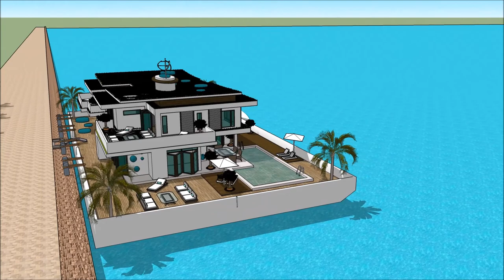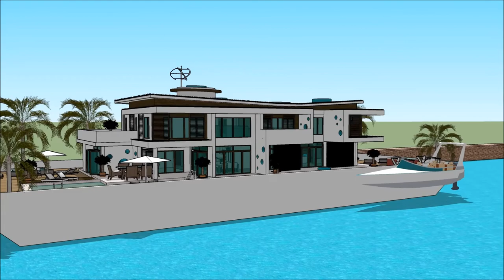DETROIT BOAT SHOW 2018 007 Yacht Houseboat Floating luxury mansion Superyachts and Mega Yachts in Oh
The houseboatzania launching an innovative high-end luxury yacht houseboat home design potentially as a display of exhibition of the DETROIT BOAT SHOW 2018 007 Yacht Houseboat Floating luxury mansion Superyachts and Mega Yachts in Oh.

The collection of the Houseboatzania concept of DETROIT BOAT SHOW 2018 007 Yacht Houseboat Floating luxury mansion Superyachts and Mega Yachts in Oh consists of high luxury and architectural art pieces in minimalism combined with living on the waterfront of the harbour of

The houseboat yacht design has the basis to sustain living with high standards and contemporary structural design at DETROIT BOAT SHOW 2018 007 Yacht Houseboat Floating luxury mansion Superyachts and Mega Yachts in Oh with numerous of prospects for excessive living and celebrating the desire of life worldwide: